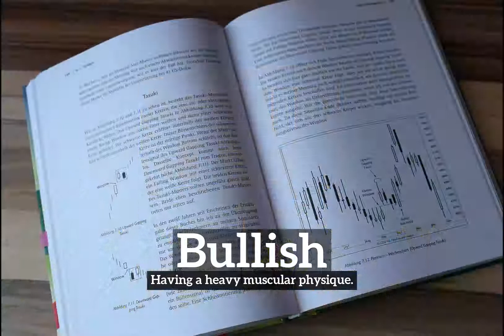How to Say Bullish in English? | What is Bullish? | How Does Bullish Look?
Learn how to pronounce bullish with Imago Spectrum.

What is bullish?
How does bullish look?
How to say bullish in English?
What does bullish represent?
What is the defintion of bullish?

Imago Spectrum allows you to easily memorize common English words and phrases by joining visual and auditory learning environments into a short video. Focus on the images and repeat bullish several times for best retention results.

In this video we are speaking the word, bullish. Do take note of how bullish is spelled.
The definition of bullish is listed below the word in the video.
Bullish:  Having a heavy muscular physique.